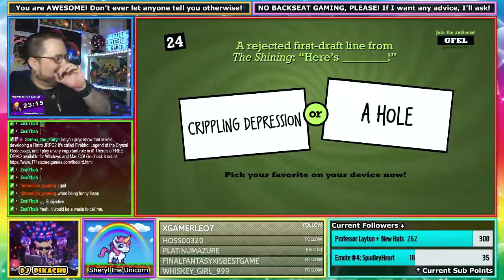171st Street Games Channel Trailer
Do you wanna know what you're getting yourself into? Here it is!

Come check out the game I'm currently developing on Steam as well as my Twitch Channel and all of my other Social Media links:

Would you like to support my game development or streaming content? You can do so here: